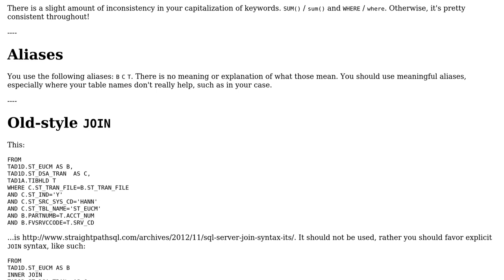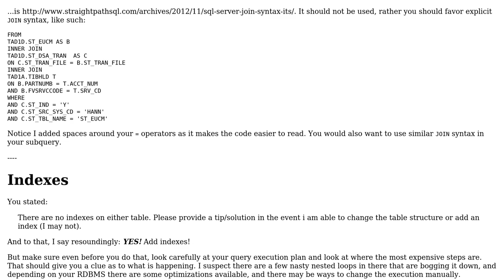Summing the prices from Transaction files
With thanks & praise to God, and with thanks to the many people who have made this project possible! | Content (except music & images) licensed under CC BY-SA | Music | Images & others | With thanks to user rolfl user Phrancis user ChadH and the Stack Exchange Network Trademarks are property of their respective owners. You are responsible for your own actions.